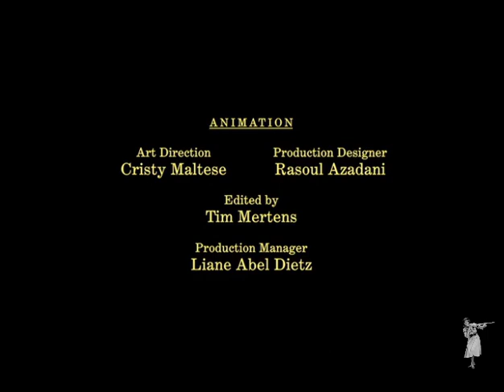Mary Poppins: The Cat That Looked At A King (2004) - Julie Andrews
Julie Andrews and two kids leap into a chalk painting on the sidewalk -nobody yelling Stranger Danger!- and find themselves in the kingdom of King Cole.
The king thinks he knows all the facts in the world, but is bested by a cat who teaches him that he is not the cleverest man in the world, but rather a merry old soul.